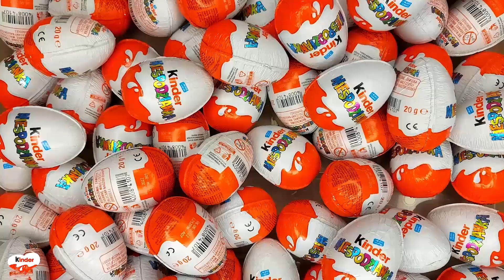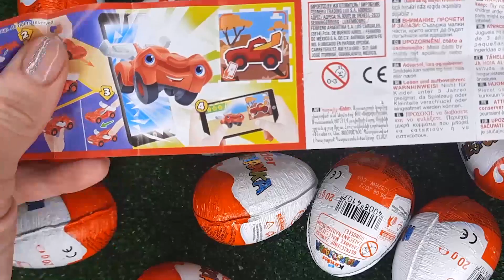NEW!!! 500 Yummy Kinder Joy Surprise Egg Toys Opening A Lot Of Kinder Joy Chocolate ASMR #3940